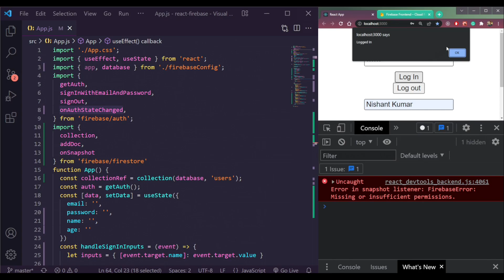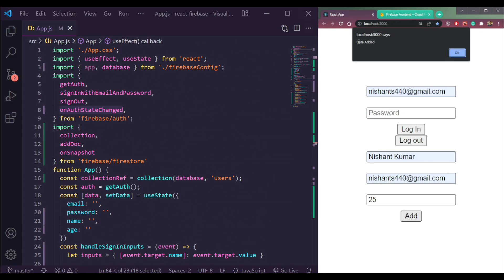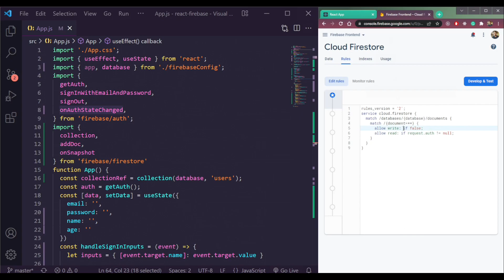Firebase 9 Tutorial - Firestore Security Rules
Hey Guys, welcome to my video where you will learn all about Firebase.

In this video, we will learn how to configure Firestore Security Rules in Firebase Firestore.